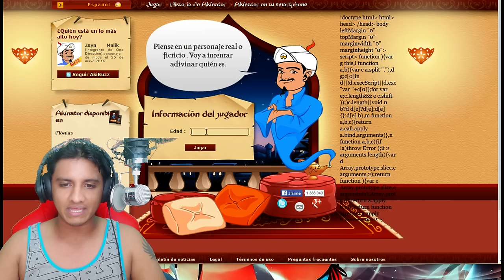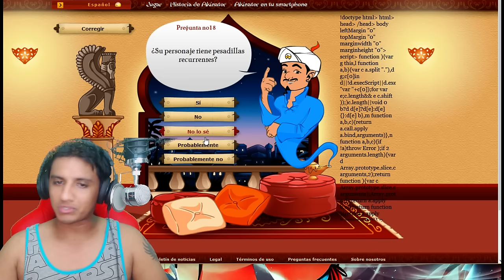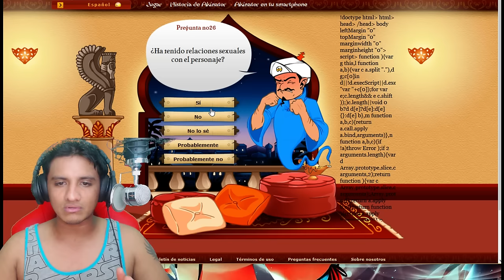Akineitor Youtuber Chafa! JuanJuega Juegos! 100% Imposible!